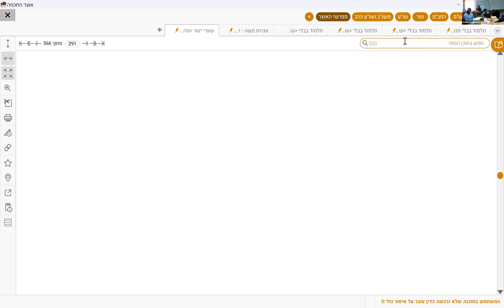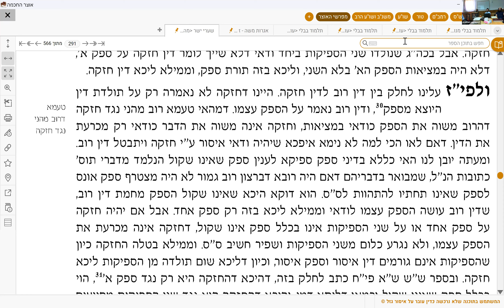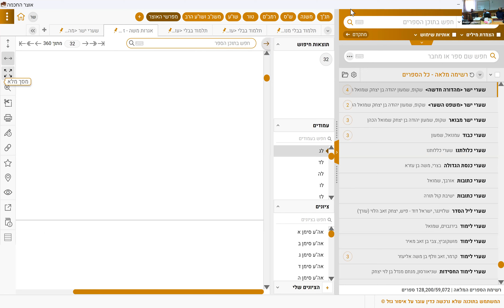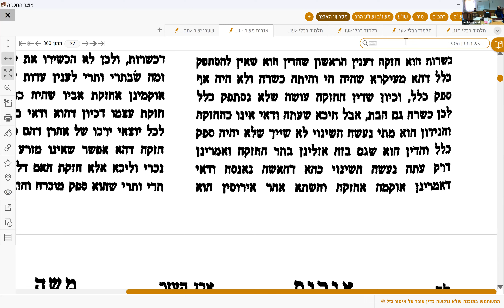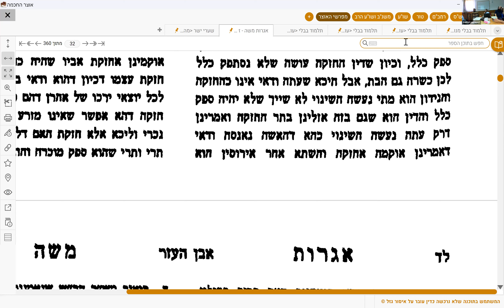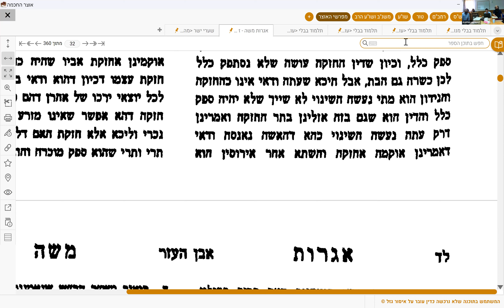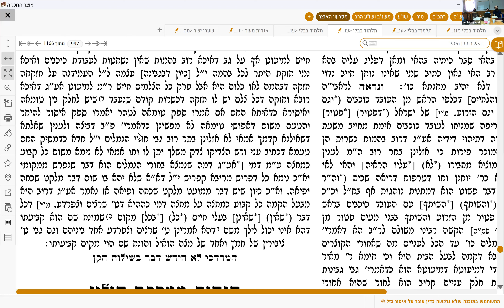ישיבת תקוע גמרא כג אייר תשפג רבי מאיר חושש למיעוט עם נימוק